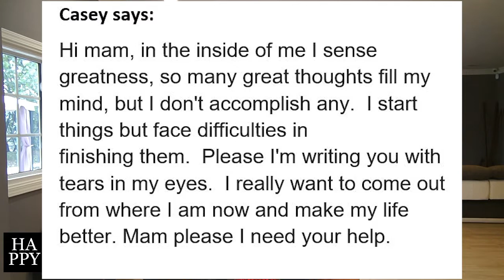Why can not I become successful in life? How to accomplish goals in life. Personal growth.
Why cannot I become successful in life? How to accomplish goals in life. Why can't I accomplish anything in life? Why cannot I accomplish my goals? Personal growth and development.

Chapters:
0:14 Why is it hard to finish things?
0:45 Why can I achieve my goals? (reason 1)
0:56 How to prioritize goals.
1:18 Why is it important to keep a list of goals?
2:46 Why can't I accomplish anything? (reason 2)
3:50 Why can't I accomplish anything in life? (reason 3)
4:55 Is it easy to become a millionaire?
5:16 How to program yourself for success.
6:14 Why can't I accomplish anything in life? (reason 4)